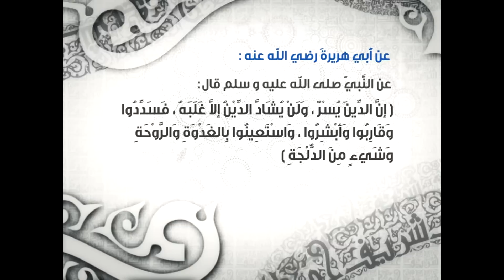حديث الإسلام دين اليسر